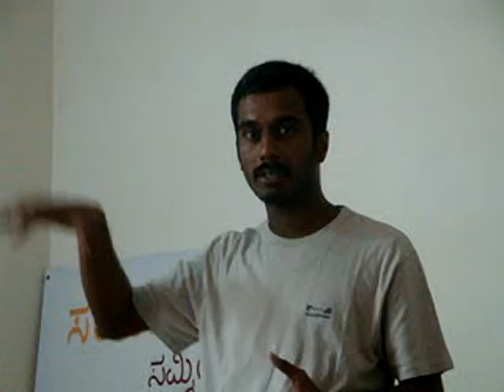Sampada Sammilana Hari Prasad Nadig 4